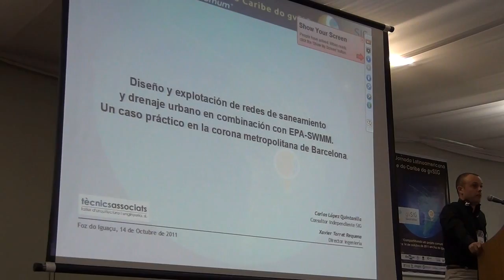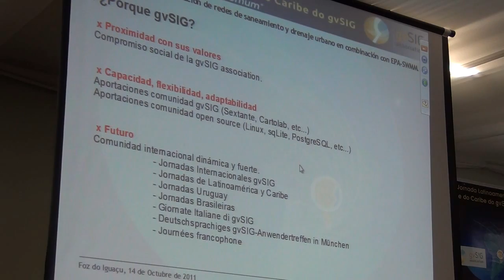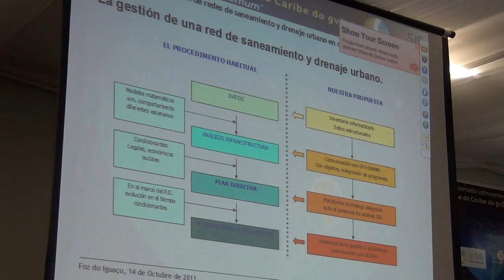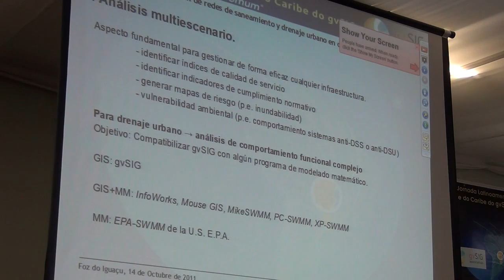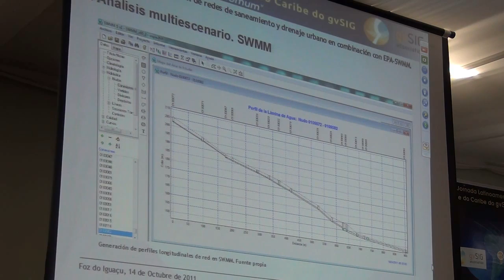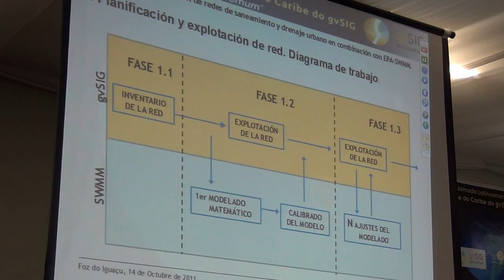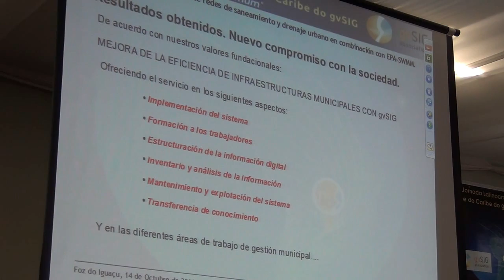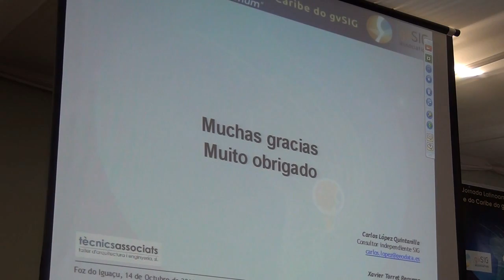Diseño y explotación de redes de saneamiento y drenaje urbano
Diseño y explotación de redes de saneamiento y drenaje urbano en combinación con EPA-SWMM. Un caso práctico en la corona metropolitana de Barcelona